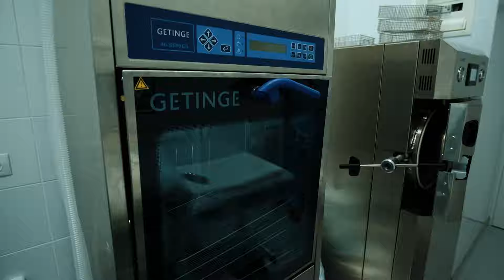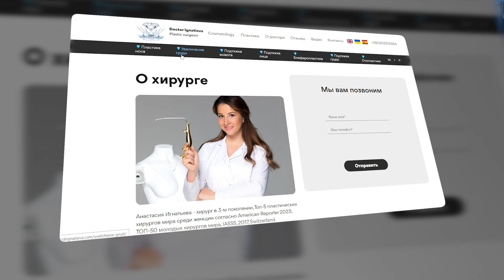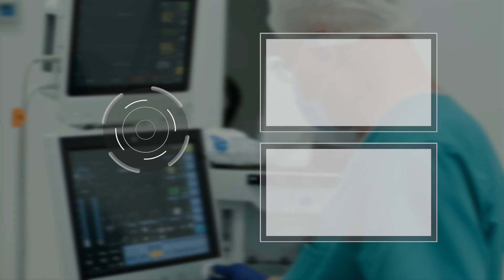Що обрати ліпофілінг чи імпланти для збільшення грудей? Пластичний хірург Анастасія Ігнатьєва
Адреса: вулиця Воздвиженська, 52-54, місто Київ

🌆Працюємо в містах Київ, Париж, Марбелья, Ер-Ріяд.

Поговоримо про те, що обрати ліпофілінг чи імпланти для збільшення грудей? Пластичний хірург Анастасія Ігнатьєва розповість про переваги обох процедур, щоб ви могли обрати найкращу для себе. Не соромтесь запитувати нас в коментарях, довіртеся професіоналам.

Записуйтесь на консультацію за посиланнями вище.